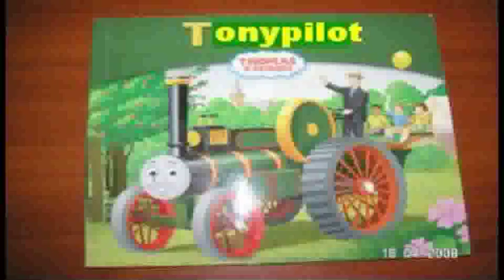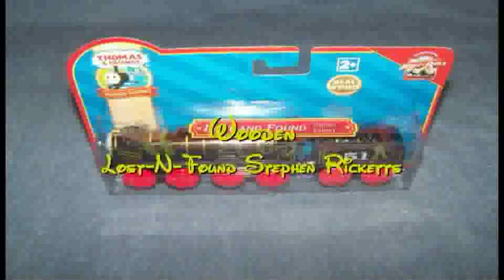Soren Hermansen & Stephen Ricketts in ETTE Merchandice